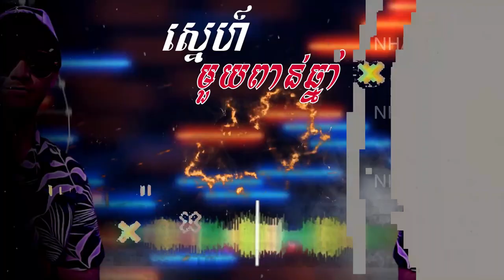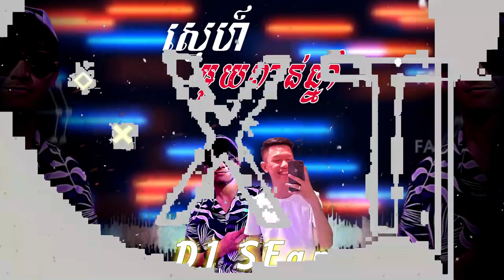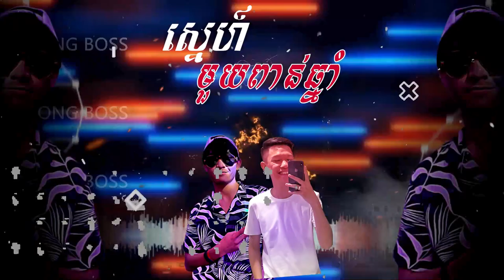DJ SEan - Sneha 1000 Chnam KH x CH (ft Nha Diablo and Pong Boss ) [ Family Daiblo , Family Boss ]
DOUBLE V Official / Original Remix and NOnstop By DoubleV Boss
DJz Vorn - Sneha 1000 Chnam KH x CH
Request :  (ft Nha Diablo and Pong Boss ) [ Family Daiblo , Family Boss ]
Video : Bee Pratip ( Bee Boss )
  [ DoubleV x Family Boss ] 🎧
🌟ღ❣ FOLLOW US ❣ღ🌟
                     : Cha Vorn
                     : DOUBLE V
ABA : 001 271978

SEan Nonstop 2020
Sean Boss Nonstop 2020
Sean DOuble V nonstop 2020
High Nonstop Double V
Vorn REmix
DJz Vorn
DJ Sean